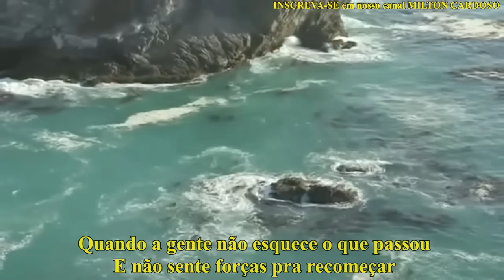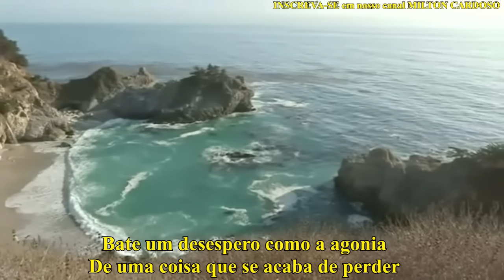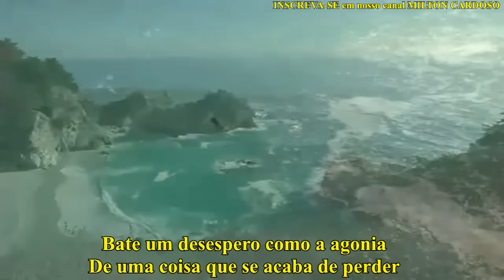Milton Cardoso - Tente lembrar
NOVIDADES: O meu segundo EP (ÁLBUM): AS MAIS BELAS CANÇÕES NA VOZ DE MILTON CARDOSO VOL.2 ... já está DISPONÍVEL em todas as PLATAFORMAS DIGITAIS: SPOTIFY, DEEZER, APPLEMUSIC e GOOGLEPLAY
Vai agora em sua plataforma digital e SEGUE a gente por lá também, só pesquisar MILTON CARDOSO e clicar em SEGUIR e pronto!

Toda semana teremos VideoClips novos aqui no canal, Músicas na voz de Milton Cardoso, Se gostou, não esqueça de deixar o seu LIKE (gostei) e em adicionar aos favoritos, pois isso ajuda demais na divulgação do CANAL, se você também quiser receber todos os videos é só "INSCREVER-SE" no canal:► Youtube.com/MiltonLessnau?sub_confirmation=1 , Temos também um CANAL somente para músicas Românticas: ►YouTube.com/CancoesdeAmorOficial?sub_confirmation=1 , Compartilhe no seu FACEBOOK, ajuda DEMAIS ►Curtam a nossa FanPages, as versões tanto em piano como em bateria estarão disponíveis lá e fique por dentro de todos os videos e mensagens